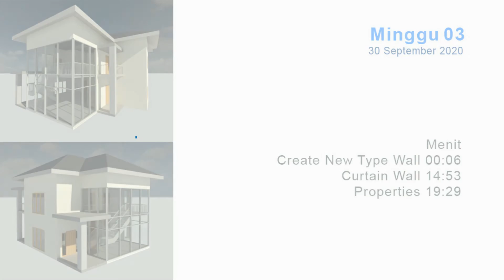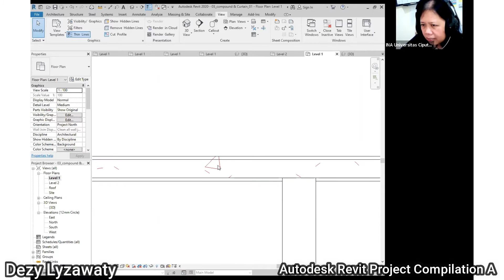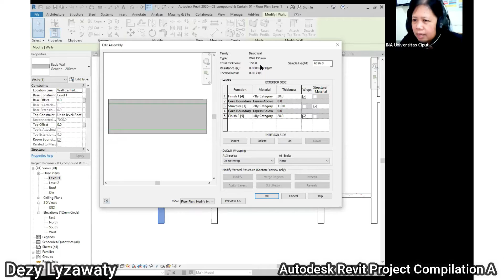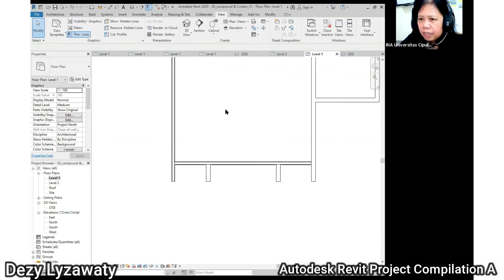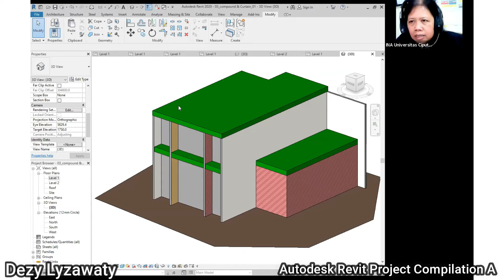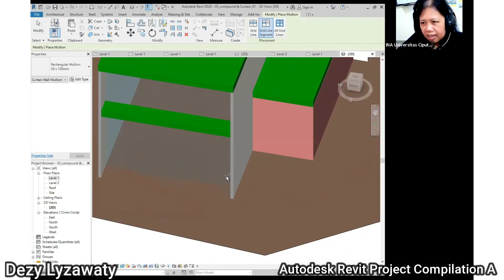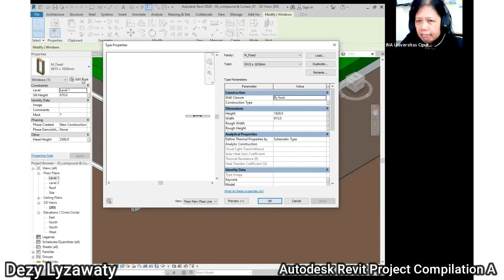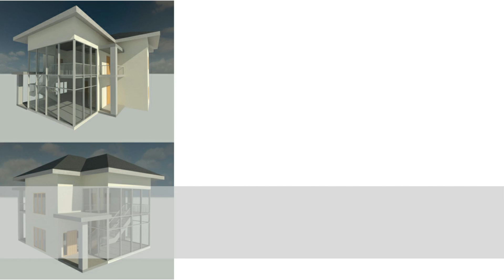ONLINE CLASS REVIT MINGGU 3 - #03 CREATE NEW TYPE WALL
Autodesk Revit Project Compilation A
ONLINE CLASS REVIT MINGGU 3 - #03 CREATE NEW TYPE WALLMembuat Membuat Type Wall Baru